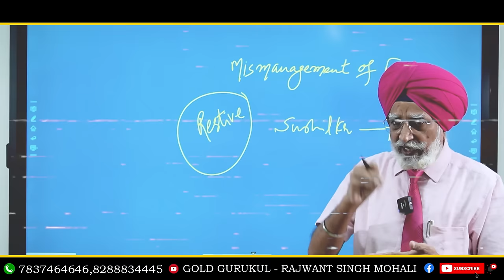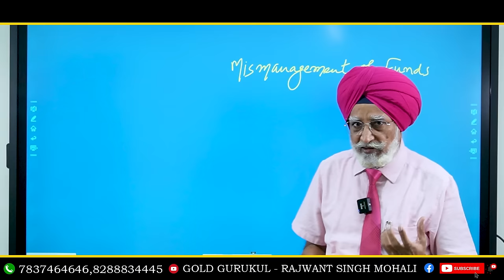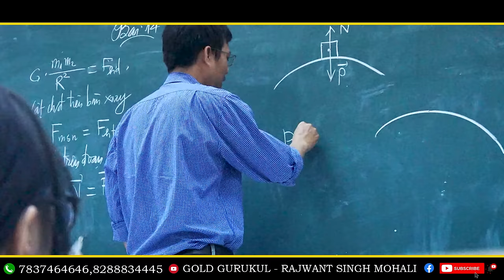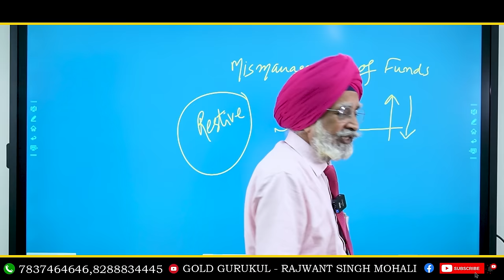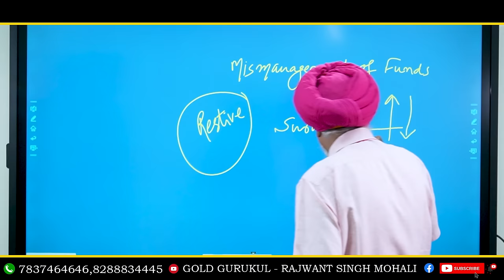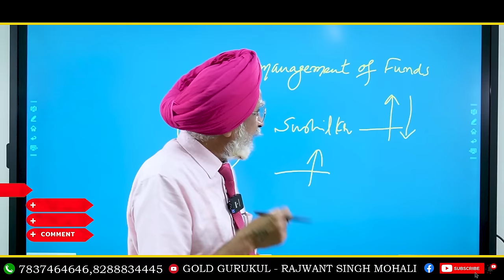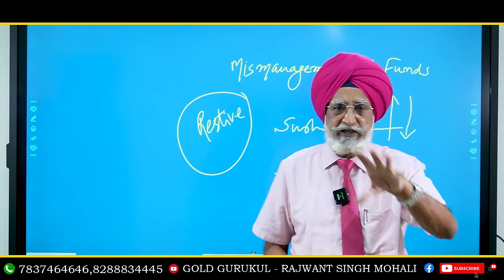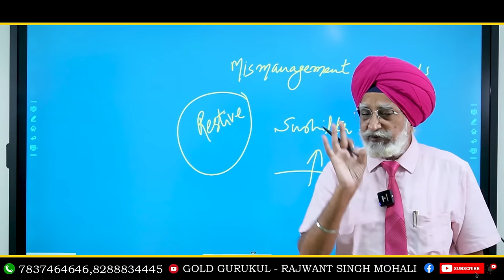income kaise badhaye| think of big dreams | Investment| online paise kamayen| gurukul video